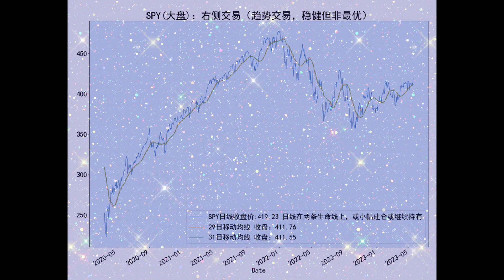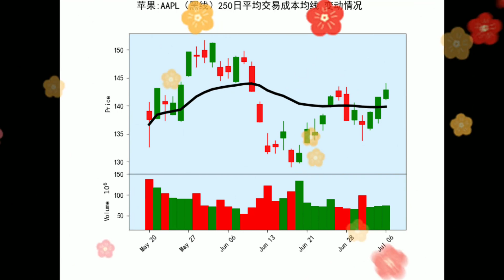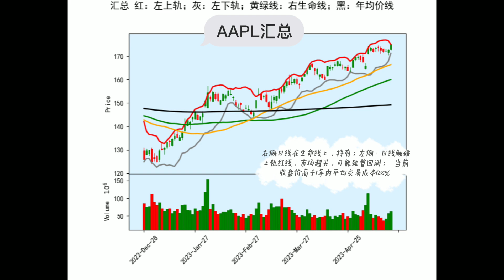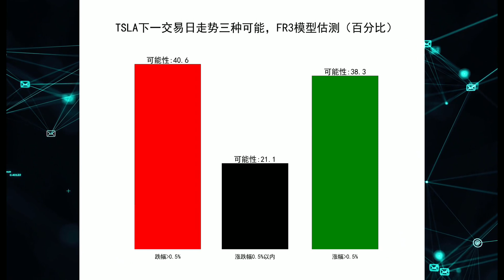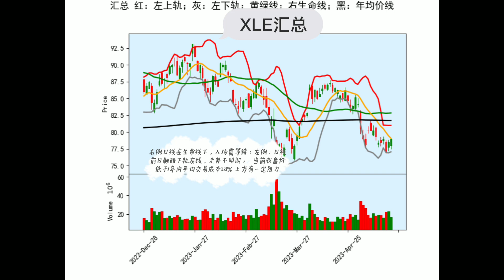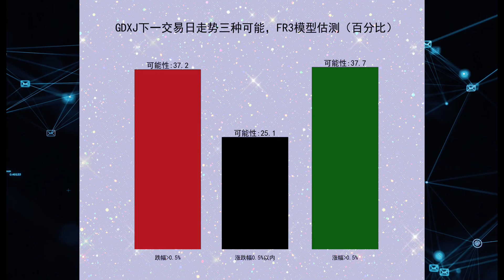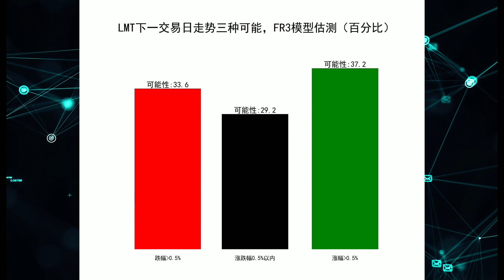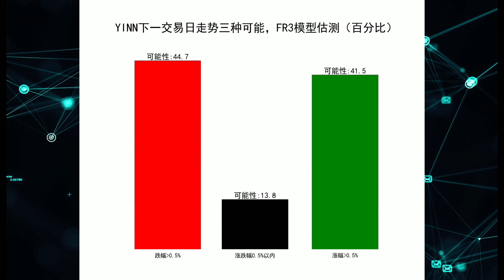5月18日 周四 盘后分析：美股 标普、科技、苹果、特斯拉、能源、黄金、半导体、军工 中概指数 (SPY QQQ AAPL TSLA XLE GDXJ SOXL LMT YINN ) 量化交易策略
实盘量化模型，免费发布运行结果，供各位观赏机器的智慧,。短线操作，散户绝对没有机构机器控盘的优势。

音乐版权声明：
Music powered by BreakingCopyright:

 • 🦸 Superhero (Roya...

 • ☕️ Coffee Shop & ...